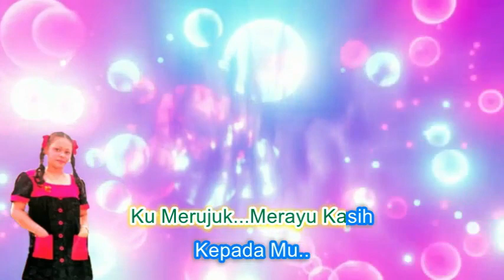Mahani Mohd ~Hanya Bayangan ~Lirik